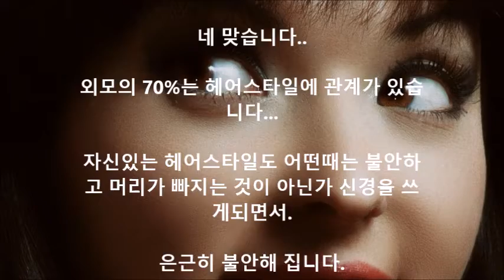머리빠지는 것 걱정입니다.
고3 머리관리 질문.

저는 고3 남학생인데요, 최근들어서 머릿결이 안좋아지고 머리를 감은 후에 젖은머리를 만질때 뭔가 머리카락이 많이 빈듯한 느낌이 들더라고요.

부모님께서는 윗머리를 많이 쳐서 앞머리가 비어보이는거라고 하시고 머릿결은 니 나이에 다 그렇다고 하시는데 이게 맞는 얘기인지..

네 맞습니다..

외모의 70%는 헤어스타일에 관계가 있습니다...

자신있는 헤어스타일도 어떤때는 불안하고 머리가 빠지는 것이 아닌가 신경을 쓰게되면서.

은근히 불안해 집니다.

부모님도 윗머리를 많이쳐서 불안한 마음으로 그런생각을 하시는 것입니다.

그래도 불안하다면 샴푸를 천연 약산성 엠프리스샴푸로 바꾸어 사용하시면 안심이 될것입니다..

청담동 머리잘하는 오빠가.